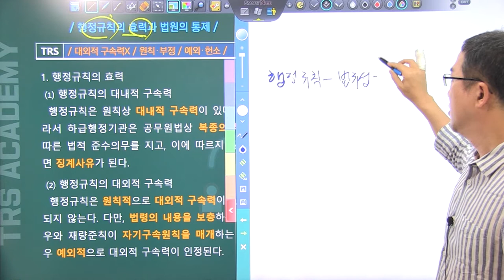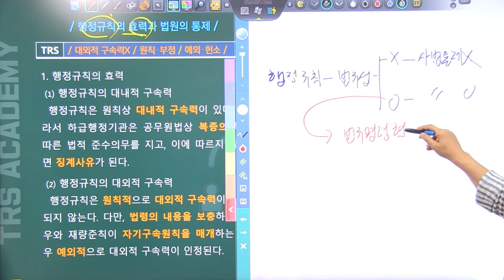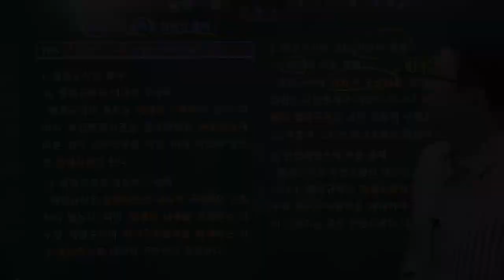#30 행정규칙의 효력과 법원의 통제